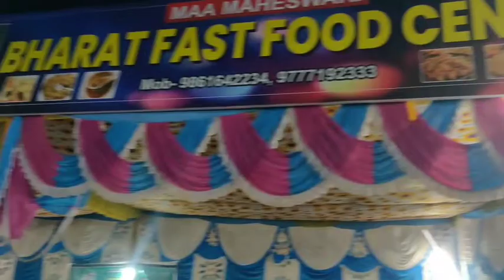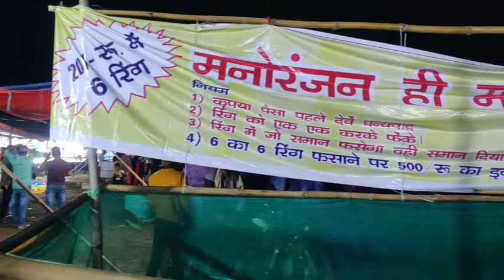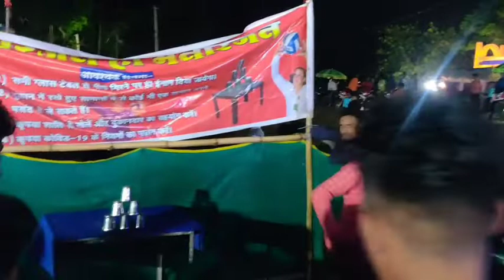Durga Puja upalakhe Ravan Raj .. jatra khamasari pali